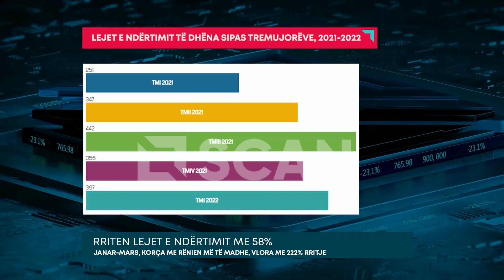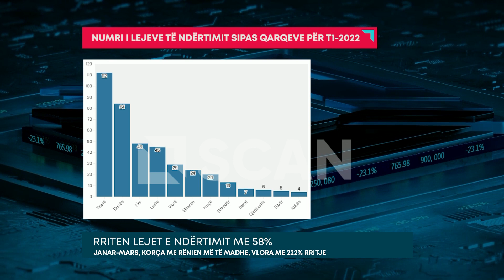RRITEN LEJET E NDËRTIMIT ME 58%